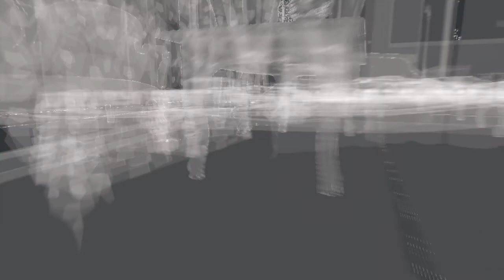WATCH_DOGS életképek: Két szomorú történet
Egy illegális megfigyelés és Aiden keserű múltja.